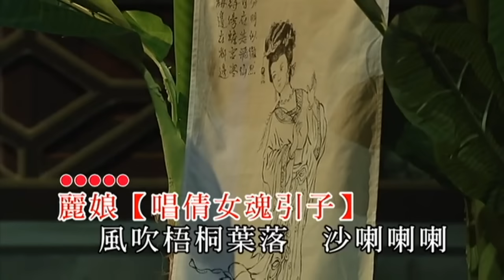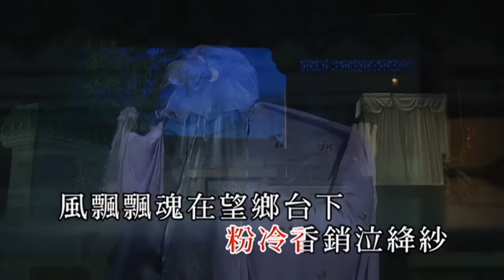KARAOKE粵劇折子戲之任藝笙輝念濃情之牡丹亭驚夢2幽媾-龍劍笙懷念恩師任劍輝女士逝世25週年紀念作(有人聲及歌詞字幕)Highlights from Cantonese Operas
牡丹亭驚夢2幽媾-阿刨龍劍笙懷念恩師任劍輝女士逝世25週年紀念作